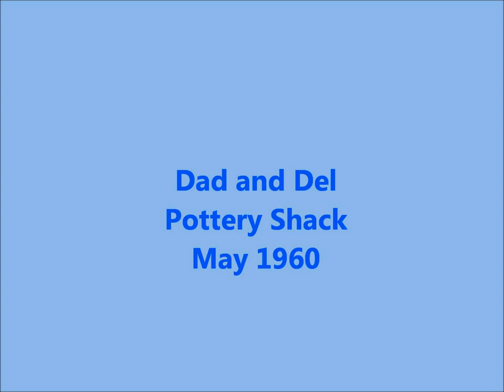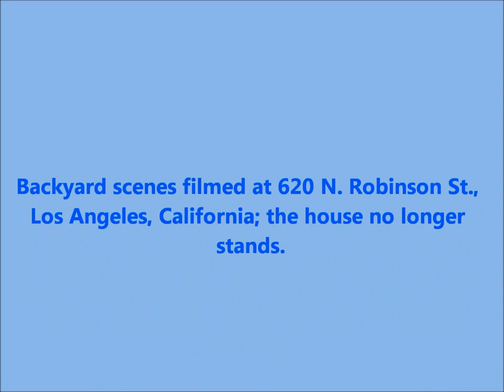Dad and Del/Pottery Shack (May 1960)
8mm home movie footage of L.A. session guitarist great Del Casher (the father of the wah pedal) and my father clowning around in our backyard. Also included is some footage of the Pottery Shack in Laguna Beach, CA. Mom and I narrate in 1987.